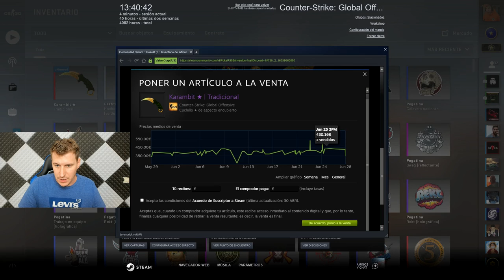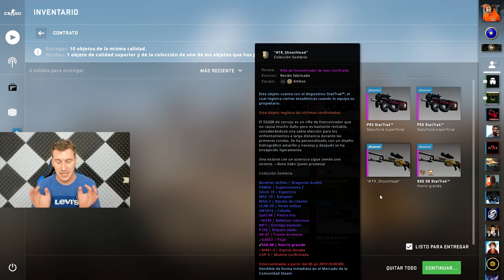HE VENDIDO MI KARAMBIT LORE PARA ESTO ^^